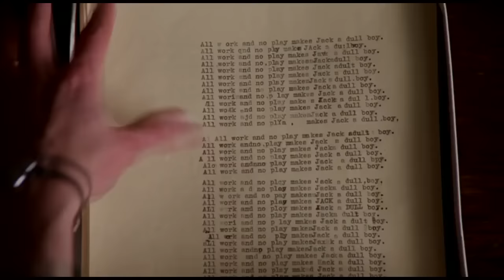The Shining - Official Trailer [1980] HD